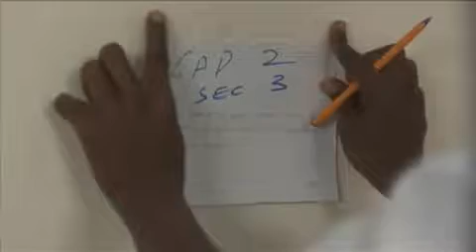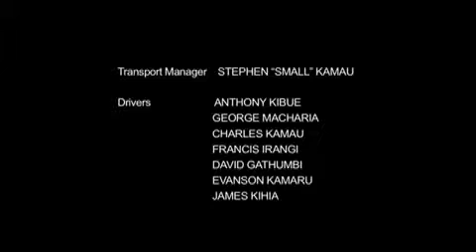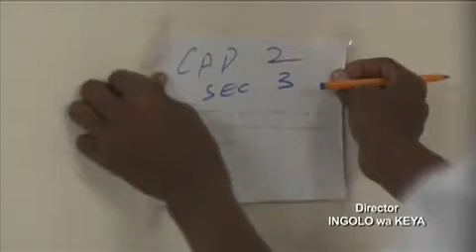The Team - Differences (Episode 4)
Season 1

This episode is about the differences between the players: ethnic, class, gender. Each of the Team members has a troubled past which they carry onto the pitch. Johari struggles with nightmares of what happened to her family, she talks to her twin brother Ben- who tries to calm her down. Tina also has recurring nightmares about a rape ordeal that she endured. Ben is caught by coach sleeping in when others are in practice. Tina reacts violently when Ben playfully lifts her T-shirt. The Team play another friendly match, this time the boys clearly refuse to pass the girls the ball costing them the match. At the end of the day, Abbas is demoted and Johari is named the captain.